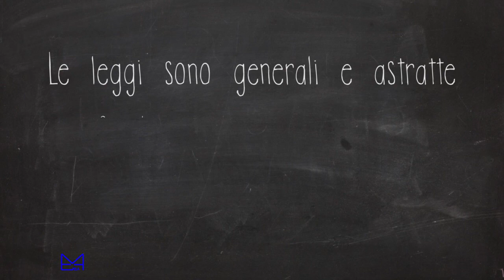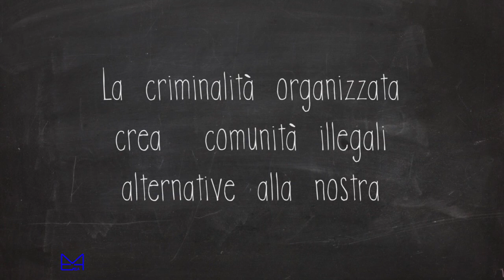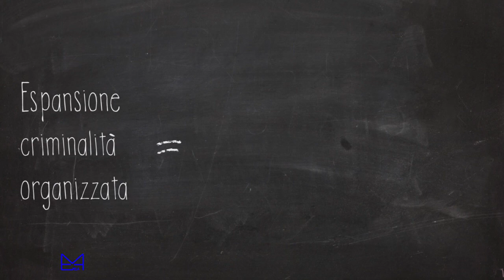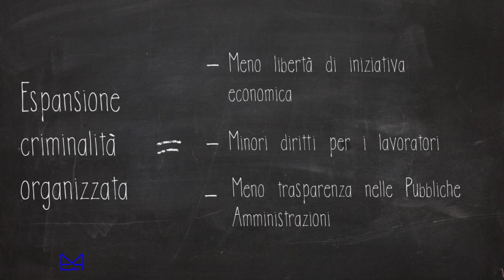Legalità e mafia. Di Piergiorgio Morosini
Lezione del giudice Piergiorgio Morosini presso l'ITC Molari di Santarcangelo di Romagna (Rimini), gennaio 2014. Montaggio a cura di Laboratorio Mela, Università di Bologna.